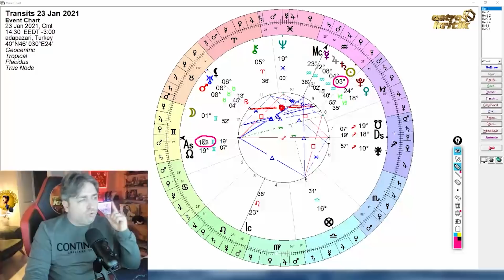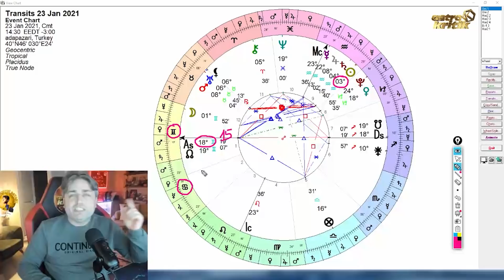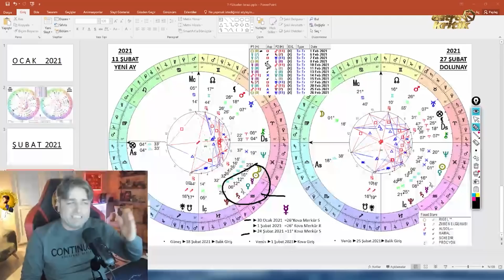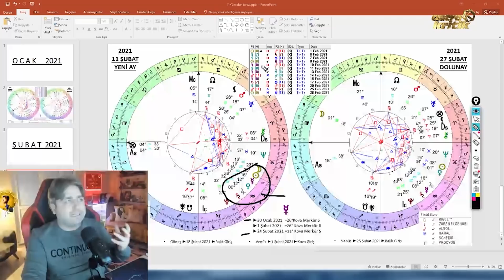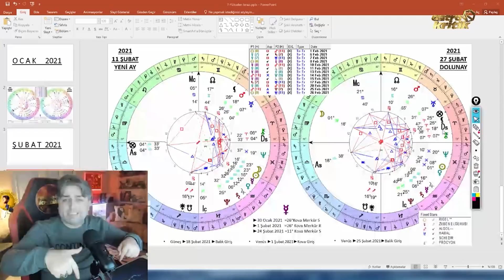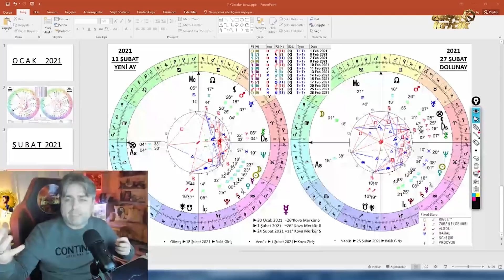Terazi Burcu Şubat 2021 - İlker Şahin ile Aylık Burç Yorumları | AstroKritik Değerlendirmeler.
Yükselen dereceleri 15° den fazla olan Yükselen Terazilerin, Yükselen Akrep burcunu da takip etmeleri onlar için daha faydalı olacaktır. Çünkü; Zodyak sıralamalarında bir sonraki burcun gündemi de 1. evlerinde olduğu için konuları birlikte iç içe yaşıyor olacaklar.

Sevgiler :)